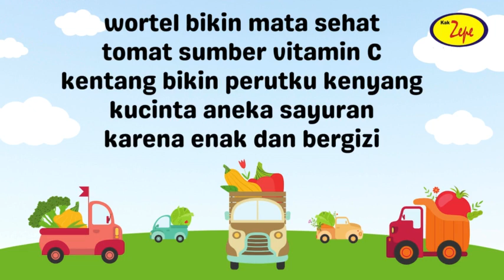LAGU BELAJAR SAYURAN - untuk PAUD - Lagu Anak Indonesia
wortel bikin mata sehat
tomat sumber vitamin C
kentang bikin perutku kenyang
kucinta aneka sayuran
karena enak dan bergizi

Agar anak didik PAUD suka makan sayur, berikut adalah 10 tips yang dapat dicoba:

1.  Contoh yang Baik
Tunjukkan kepada anak betapa pentingnya makan sayur dengan cara memperlihatkan bahwa Anda sendiri menyukai dan rajin makan sayur.

2.  Libatkan Mereka dalam Memilih
Ajak anak untuk ikut memilih sayur di pasar atau supermarket. Biarkan mereka memilih sayur yang mereka sukai.

3.  Ajak Mereka Memasak
Ajak anak untuk ikut memasak sayur. Biarkan mereka membantu mencuci, memotong, atau menata sayur di piring.

4.  Variasi Masakan
Sajikan sayur dalam berbagai masakan yang berbeda, seperti tumis, sop, atau salad. Hal ini dapat membuat mereka lebih tertarik untuk mencoba.

5.  Penyajian yang Menarik
Sajikan sayur dalam bentuk yang menarik, misalnya dengan membuat wajah atau bentuk-bentuk lucu dari sayur-sayuran.

6.  Berikan Contoh yang Konsisten
Selalu sajikan sayur di setiap makanan anak. Dengan memberikan contoh yang konsisten, anak akan lebih terbiasa dengan konsumsi sayur.

7.  Berikan Pujian
Berikan pujian saat anak berhasil memakan sayur. Hal ini dapat memberikan motivasi positif untuk terus melakukannya.

8.  Jadikan Bersamaan dengan Makanan Favorit
Sajikan sayur bersamaan dengan makanan favorit anak. Ini bisa membuat mereka lebih termotivasi untuk mencoba sayur.

9.  Beri Penjelasan yang Mudah Dimengerti
Jelaskan pentingnya makan sayur secara sederhana dan mudah dimengerti oleh anak, misalnya dengan mengatakan bahwa sayur membuat tubuhnya kuat dan sehat.

10.  Buat Permainan atau Tantangan
Buatlah permainan atau tantangan yang melibatkan makan sayur, seperti "Siapa yang bisa makan semua sayurnya akan mendapat hadiah".